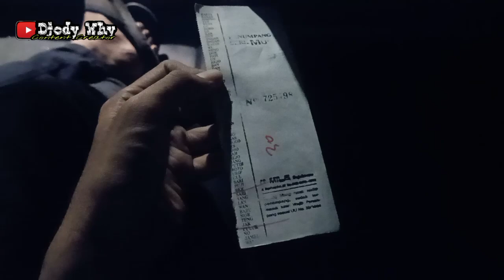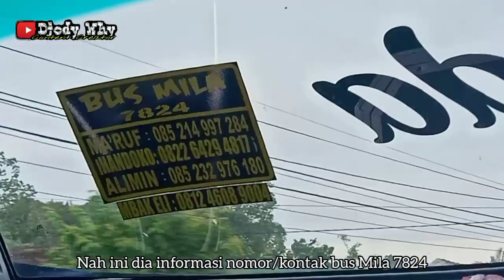Menyambut Sunrise di Puncak Gunung Gumitir ❗| trip MILA SEJAHTERA " Dinda "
PT Akas Mila Sejahtera
Nopol : N 7824 US
Julukan : Dinda
Body : Tentrem Max HDD
Engine / Chassis : Hino AK8 A215
Trayek : Yogyakarta ( Giwangan ) - Prambanan - Jogonalan - Gondangwinangun - Bendogantungan - Klaten - Karangwuni - Delanggu - Kartosuro - Solo - Masaran - Sragen - Mantingan - Gendingan - Sidowayah - Ngawi - Geneng - Glodok - Maospati - Madiun - Balerejo - Caruban - Saradan - Bagor - Nganjuk - Baron - Kertosono - Perak - Jombang - Mojoagung - Mojokerto - Pacing - Mojosari - Pungging - Ngoro - Manduro - Watukosek - Kejapanan - Gempol - Gondanglegi - Bangil - Raci - Pasuruan - Ngopak - Grati - Nguling - Tongas - Probolinggo - Leces - Ranuyoso - Klakah - Wonorejo - Lumajang - Banyuputih - Jatiroto - Banyuurip - Tanggul - Bangsalsari - Rambipuji - Jember - Pakusari - Mayang - Sempolan - Mrawan - Kalibaru - Glenmore - Genteng - Jajag - Benculuk - Srono - Rogojampi - Banyuwangi ( Brawijaya )
Tarif : Rp 30000 ( tawangalun - jajak )